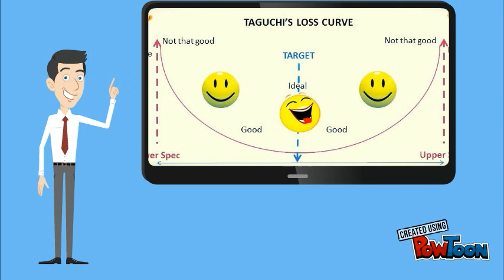Genichi Taguchi guru de la calidad